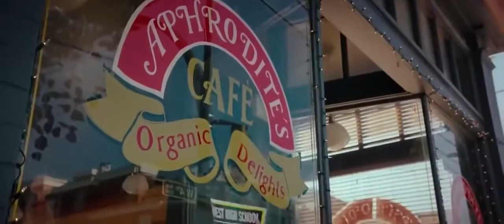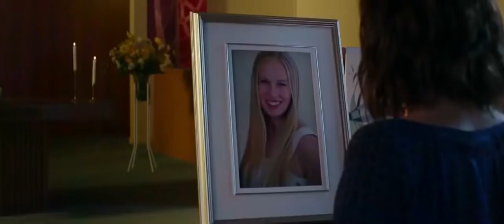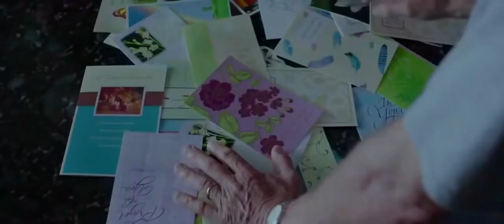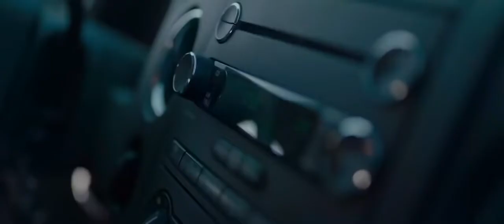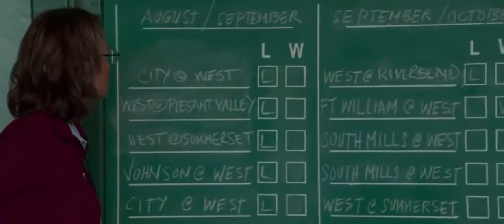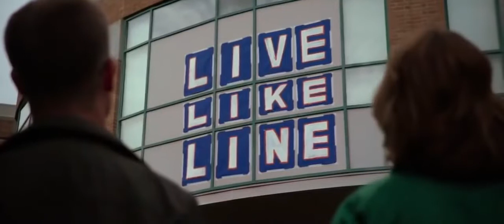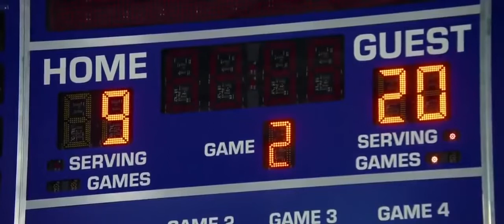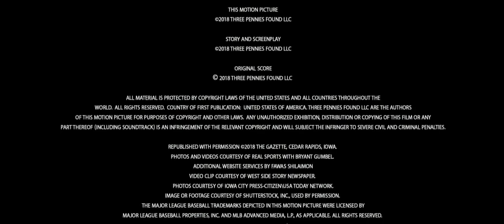A ganar Película completa latino (de voley) 2018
Las jugadoras del equipo de voleibol femenino de una escuela secundaria tratan de recomponerse tras la trágica muerte de su jugadora estrella. Con la ayuda de su entrenadora, las muchachas deciden que vencer será el mejor homenaje que pueden hacerle.
Director: Sean McNamara
Historia de: David Aaron Cohen